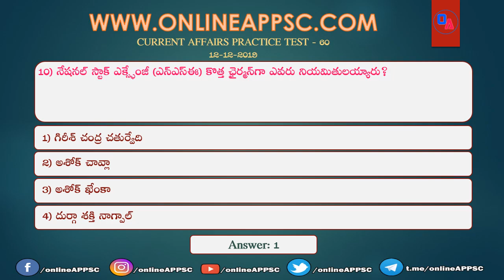Current Affairs Practice Test 60 12 12 19 Telugu !! Online APPSC !! Online Classes For APPSC Exams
Current Affairs Practice Test 60 Telugu (12-12-19) !! Online APPSC !! Best Online Classes For APPSC Exams !! Free Practice Tests for APPSC
 Exams

Join our telegram group to get our updates

to take this practice test online for free visit

Daily Current affairs updated for appsc group1 group2 and all other competitive Exams Most import current affairs bits are uploaded everyday in the form of current affairs mcq

Best online classes for appsc group1 group2 and all other competitive exams with daily practice tests which include daily current affairs updates and most important practice bits for current affairs.

Daily current affairs practice bits updated

Providing best online classes for APPSC group 1

Providing best online classes for APPSC group 2 and all other competitive exams.

current Affairs Practice Bits